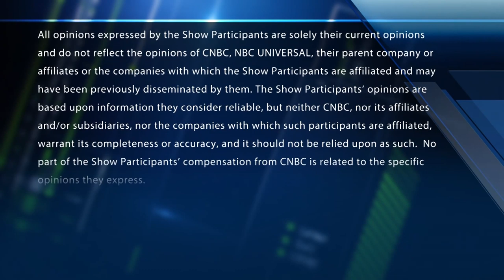Investing legends Gabelli & Cooperman answer your questions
Investing legends Mario Gabelli & Leon Cooperman answer viewer questions